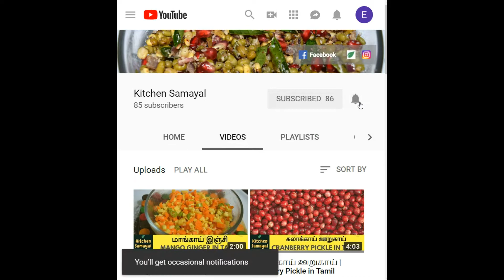மொறு மொறு உருளை சிப்ஸ் வேண்டுமா? இப்படி செய்து பாருங்க | Crispy potato chips in Tamil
Please watch this video to learn the trick of preparing crispy potato chips at home itself.  Please try out and share your comments !

Ingredients
3 potatoes
1/2 tbsp salt
1/2 tbsp Red chlli powder or Pepper powder (optional)